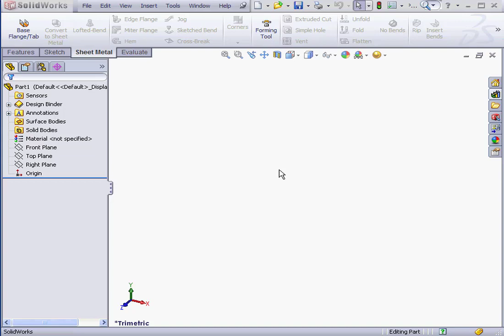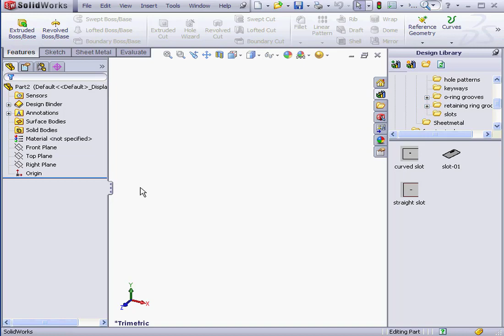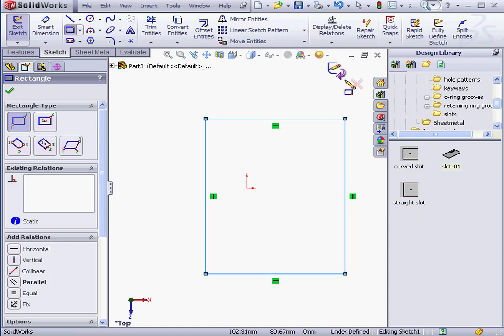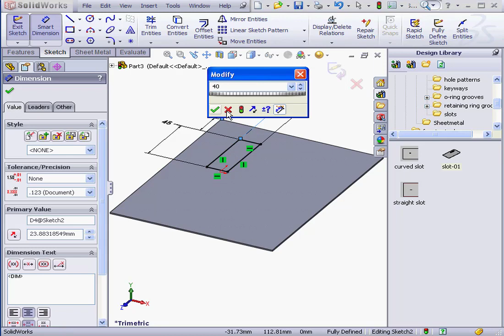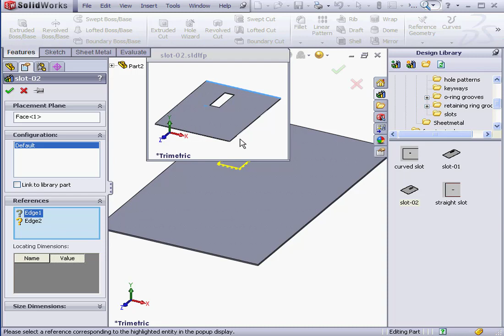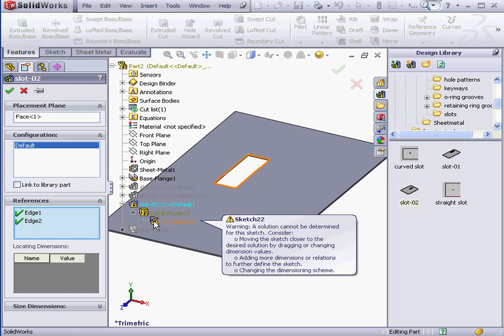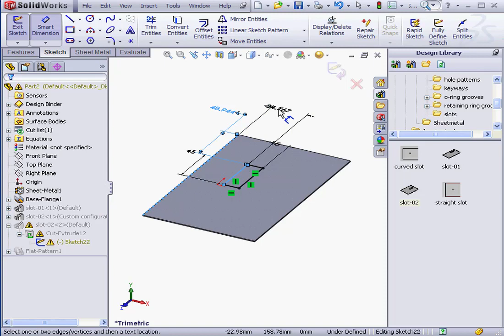SOLIDWORKS Sheet Metal 27 ( Creating a Library Feature ) Tutorials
video-tutorials.net